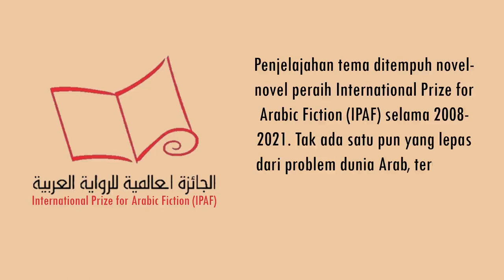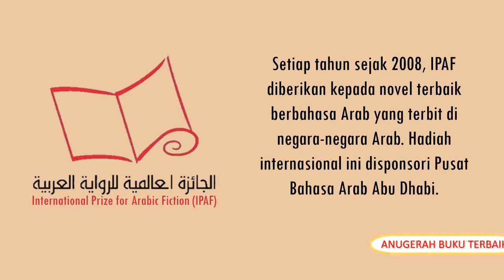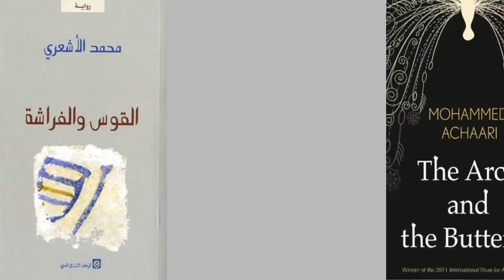NOVEL-NOVEL TERBAIK DI DUNIA ARAB, PEMENANG THE INTERNATIONAL PRIZE FOR ARABIC FICTION 2008-2021 (1)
Video ini mengabarkan daftar buku terbaik dari berbagai negara di dunia Arab yang memenangkan International Prize for Arabic Fiction (IPAF) selama 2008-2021. Penjelajahan tema ditempuh novel-novel peraih IPAF tersebut. Tak ada satu pun yang lepas dari problem dunia Arab, termasuk konflik Israel dan Palestina.